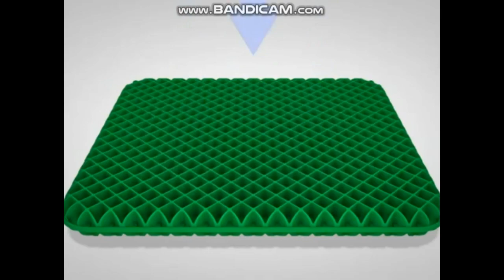Home Video Of People In Caillou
1.Virgin Logo UK (1988)
2.Dream Cushion Pro The Warehouse
3.Domino's Pizza Public Delivery Service Fee
4.Squidward Eats Burgers And Burp: Just One Bite
5.Spongebob And Squidward Krabby Pizza: Pizza Delivery
6.Spongebob Crying From Broke The VCR In Burnt The House